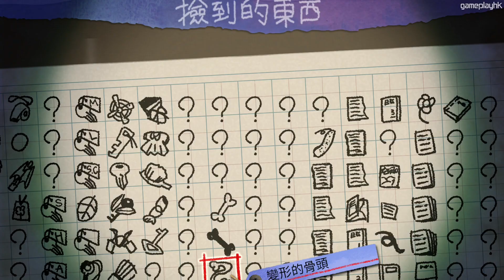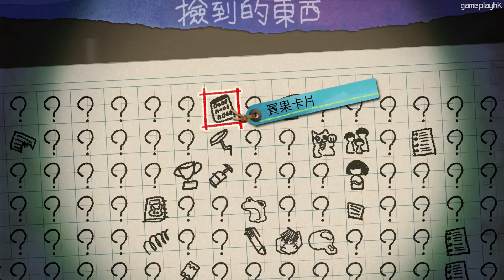#8 慘死動物的怨靈《夜迴三》中文版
今次同大家玩一隻畫面可愛，但係音效好得人驚嘅恐怖遊戲《夜迴三》。建議大家一定要戴住耳機先可以感受得到隻game嘅音效有幾正~
如果打算自己玩嘅話要小心劇透呀，我會玩到爆機架XD